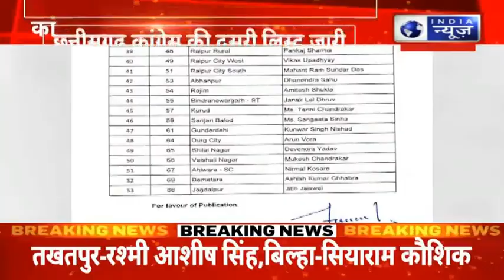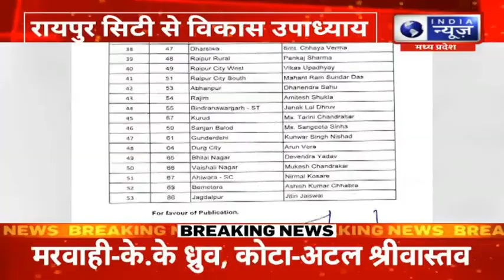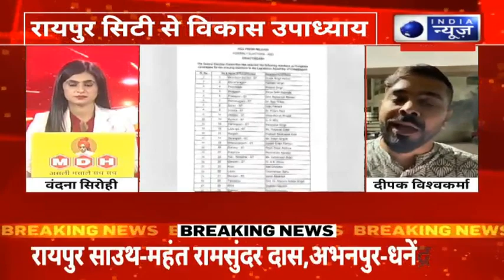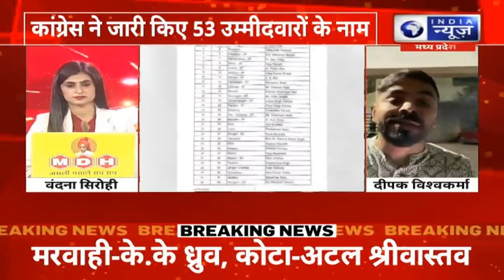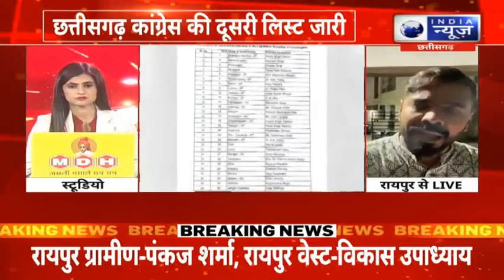CG Election 2023 : Chhattisgarh Congress ने जारी की प्रत्याशियों की दूसरी सूची | India News MPCG